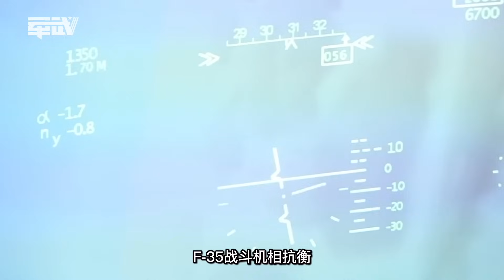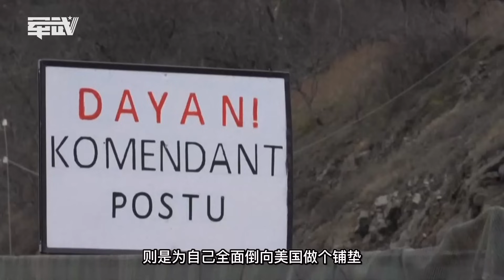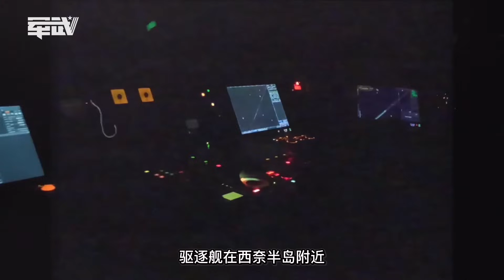辽宁舰入列11周年，船体已经在海水中泡了35年，寿命还有多久？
本期看点：
金正恩这趟没白跑！朝俄双方收获满满，半岛军力平衡或将改变？
俄军潜艇被炸！俄国防部：小伤而已不碍事，照片曝光后却啪啪打脸
纳卡冲突再起！阿塞拜疆军队1天结束战斗，亚美尼亚这回认怂了？
啥情况！美海军想用“狼群战术”对付中国海军，列强竟是我自己？